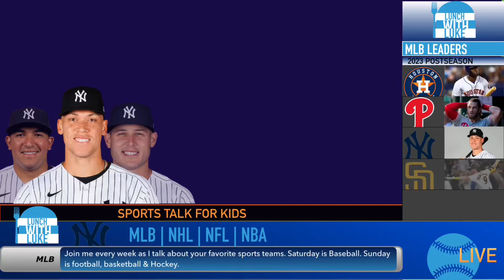Luke’s Sports Desk: Top 10 Pitchers of 2022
In this episode I am going to give you my top 10 picks for best pitcher in 2022. @lunchwithluke